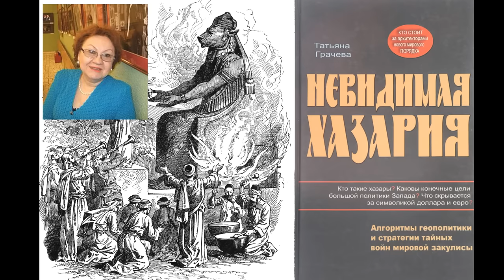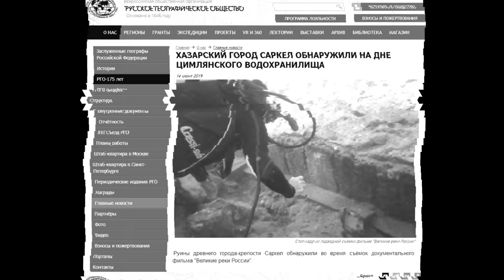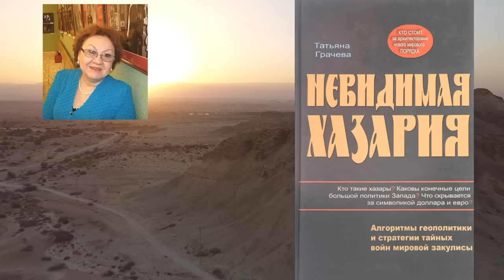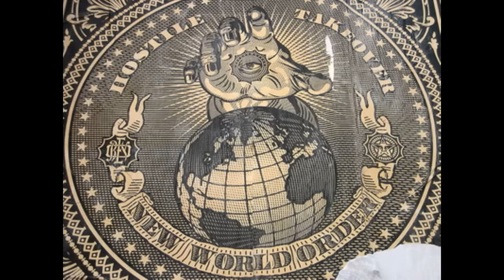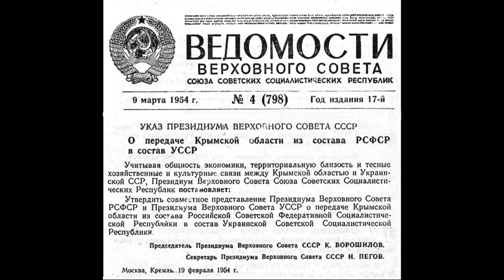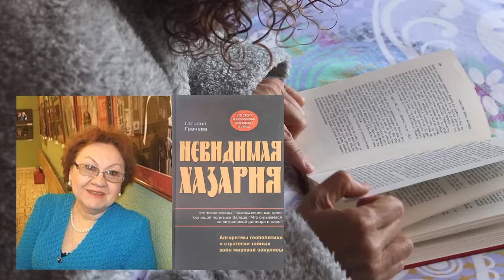ХАЗАРСКИЙ КАГАНАТ ▪ Сергей Альбертович Салль 13.01.2023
💠🎥 Использованы кадры из фильмов:
💥 Мультфильм. Князь Владимир. 2004
💥 С широко закрытыми глазами. 1999